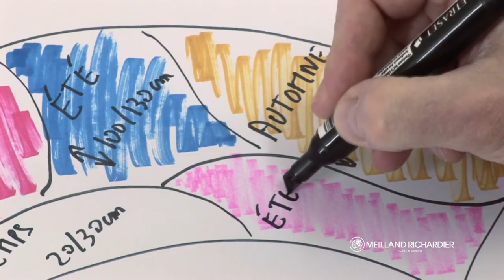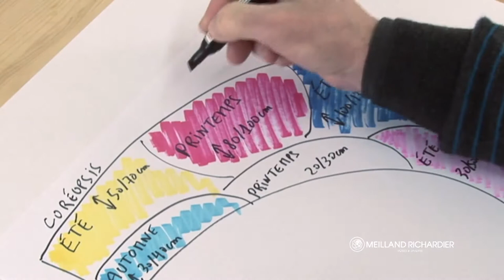Créer un massif de plantes vivaces — Meilland Richardier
Conseil pour créer votre massif de plantes vivaces
® Meilland Richardier Vidéo : Mauryflor